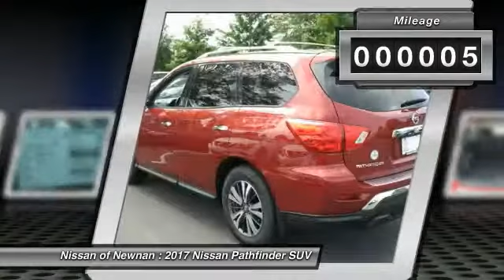2017 Nissan Pathfinder Newnan GA C683597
Looking for the right suv? Today could be your lucky day. this 2017 Nissan Pathfinder could be yours.